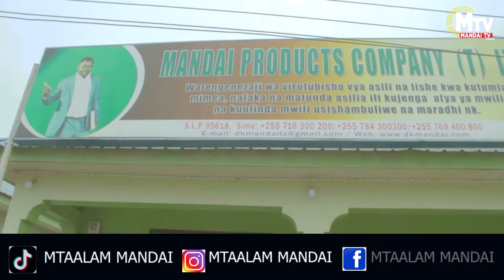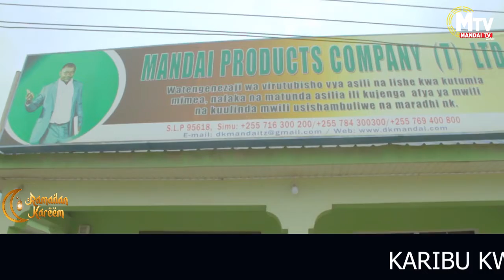HII NDIO DAWA YA KUDUMU YA NGUVU ZA KIUME, VIDONDA VYA TUMBO NA BAWASILI